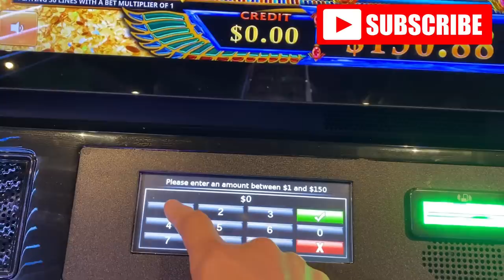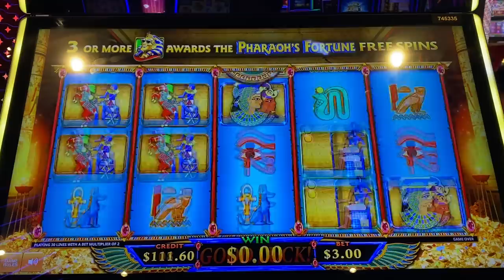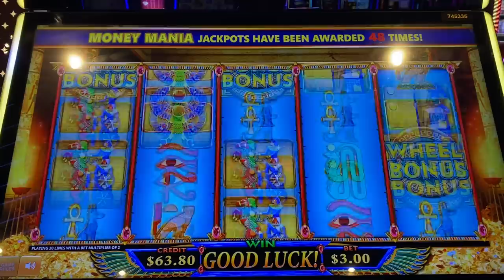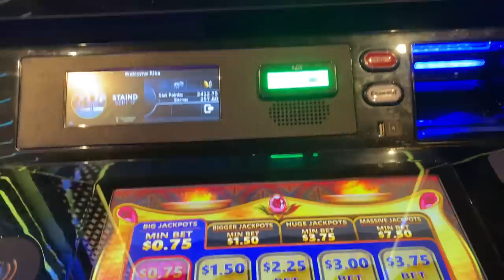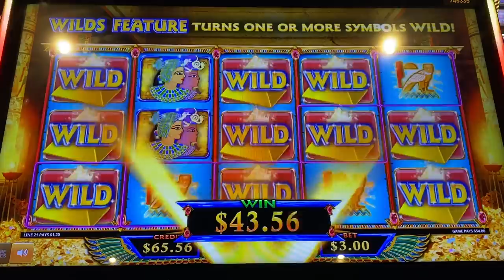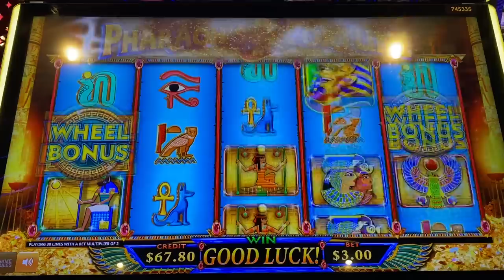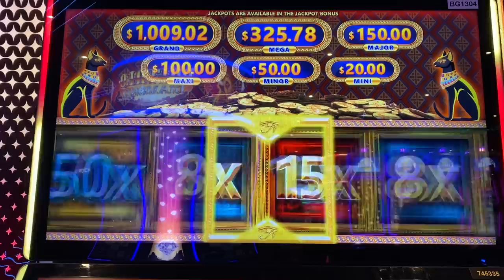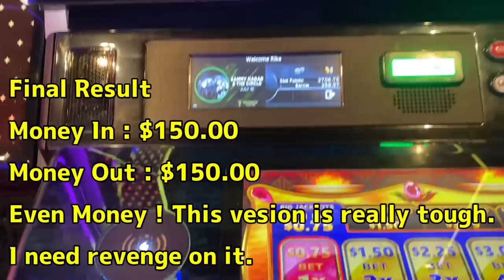★FINALLY GOT A BEAUTIFUL FULL SCREEN !★NEW PHARAOH'S FORTUNE (MONEY MANIA) Slot☆$150 Free Play☆栗スロ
New Pharaoh's Fortune Money Mania Slot (IGT) $3.00 Bet on $150 Free play